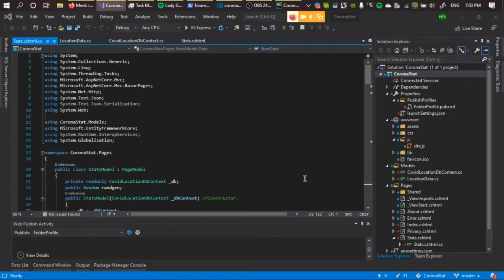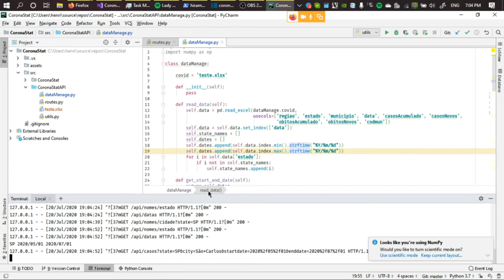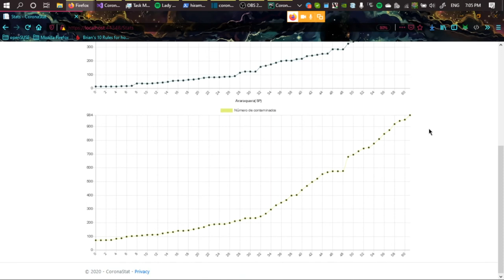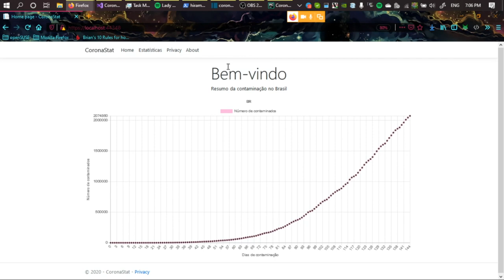CoronaStat - O projeto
Pega dados da covid no Brasil e mostra numa página.